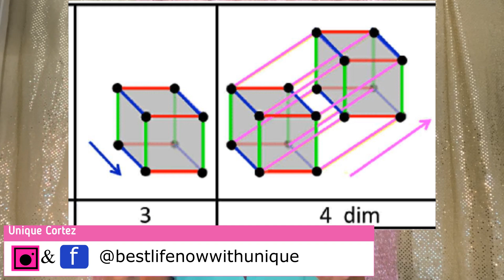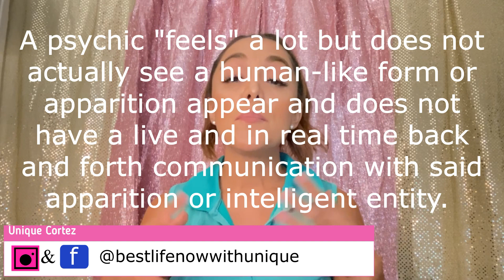Psychic V Medium and how the Law of Attraction applies to both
This video is a very in-depth and scientific explanation of what the difference is between being psychic and being psychic-medium. Not only does it give a thorough explanation but it also gives personal examples.

This video also goes a step further to explain how the law of attraction works with psychics. Being psychic is simply reading energy (or you may call it vibrations or frequencies) and the law of attraction is simply being aware of the energy you are emitting because it is exactly what you are attracting and manifesting into your life. The exact same universal law is used in psychic reading. A psychic can read your energy and help make you aware of the energy you are emitting or exuding. Being aware of this can help you accurately predict what lies ahead, however, if you change your mind and your subconscious way of thinking you can absolutely change the predicted outcome. Just as you learned from reading, The Secret, this video re-affirms that what you think about you bring about with proof and personal examples. This video gives iron-clad examples of how, "Once you have imagined it, you have given life to it".

Also check out: How to Increase Your Psychic Ability & Intuition Abilities here.

And on TikTok @bestlifenowwithunique
And on Facebook @bestlifenowwithunique